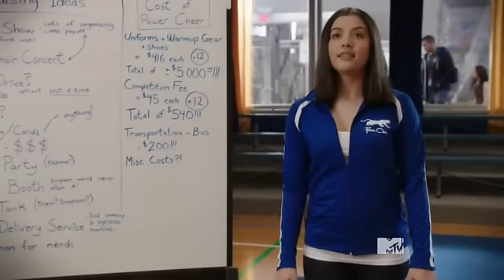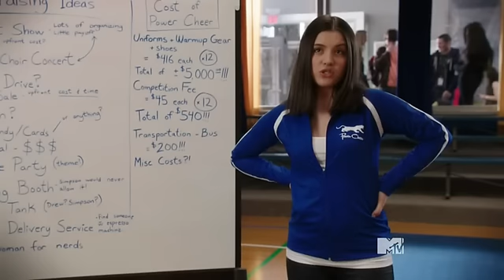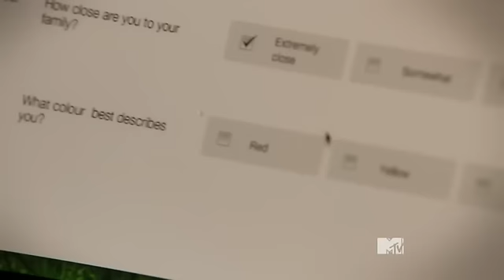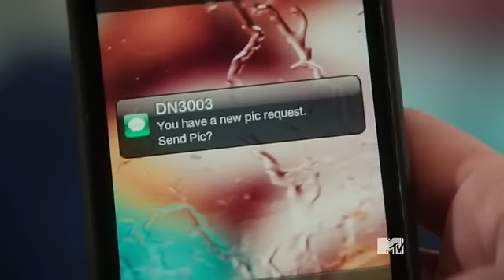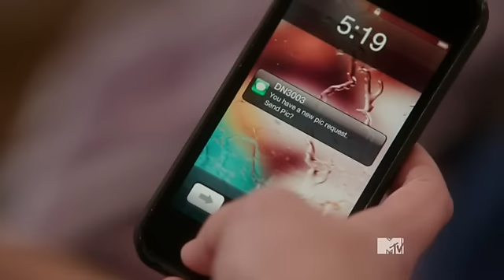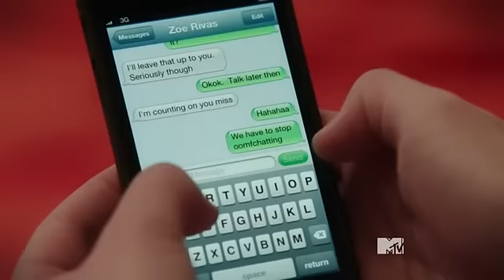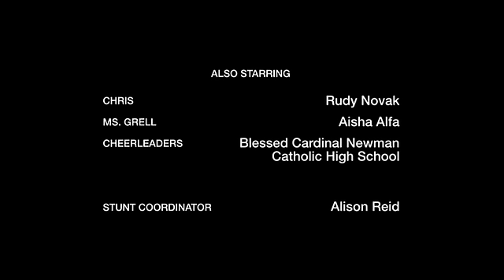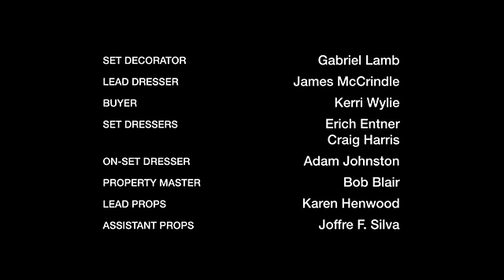Degrassi Season 14 episode 3 'If Only You Could See'